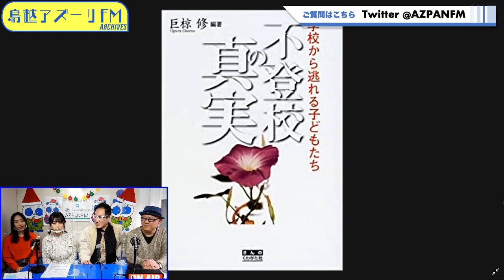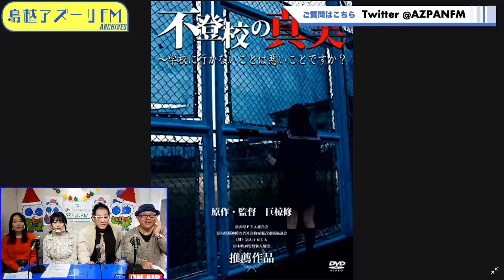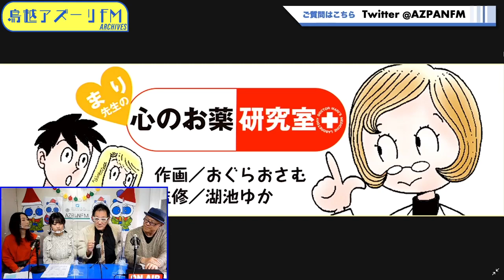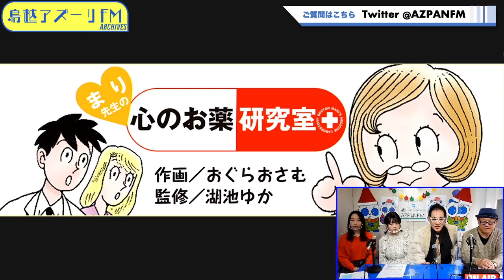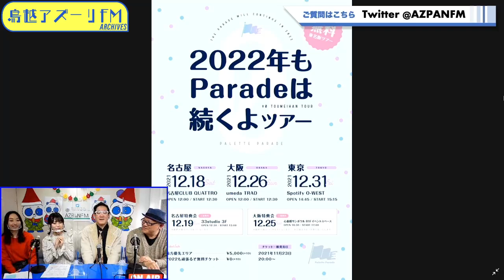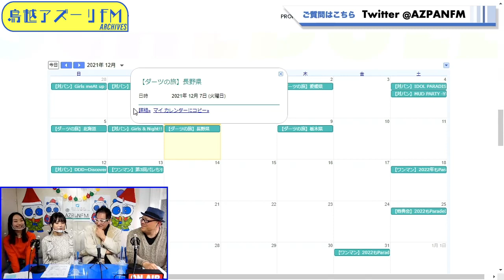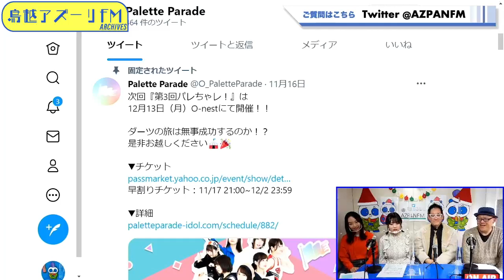2021年12月07日配信 要ゆうじの昭和カプセル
MC：要ゆうじ
サブMC：緋本はぐみ、松丸春奈
ゲスト：巨椋修（漫画家、総合格闘家）